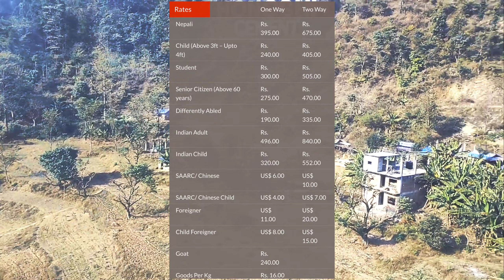Manakamana Cable Car| Amazing Nepal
Named the Manakamana Devi temple after the incarnation of Bhagawati, who grants the wishes of pilgrims of deepest purest heart. The temple rests on a 1300-meter hill, west of the city of Kathmandu. On a clear day one can experience breathtaking views of the Annapurnas, Himalchuli and Manaslu peaks.

There are a variety of activities that visitors can take part in once they are in the Manakamana area. The most popular are cycling, hiking, rafting and picnicking.

Cable car Rates:
                                      One Way               Two Way
Nepali.                      Rs. 395.00.           Rs. 675.00
Child.                        Rs. 240.00.           Rs. 405.00
Student.                   Rs. 300.00.           Rs. 505.00
Senior Citizen.        Rs. 275.00.           Rs.470.00
Differently Abled.   Rs. 190.00.           Rs. 335.00

Indian Adult.           Rs. 496.00.           Rs. 840.00
Indian Child.           Rs. 320.00.           Rs. 552.00

SAARC/ Chinese.   US$ 6.00.               US$ 10.00
Child.                        US$ 4.00.               US$ 7.00

Foreigner.                 US$ 11.00.          US$ 20.00
Child Foreigner.        US$ 8.00.           US$ 15.00

Goat.                          Rs. 240.00
Goods Per Kg.          Rs.16.00

HOURS OF OPERATION:

8:00 AM – 5:00 PM
12:00 – 1:00 PM BREAK

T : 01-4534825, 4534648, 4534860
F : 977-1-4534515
Cheres Station: T : 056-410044, 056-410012